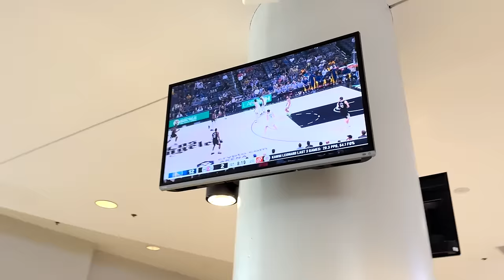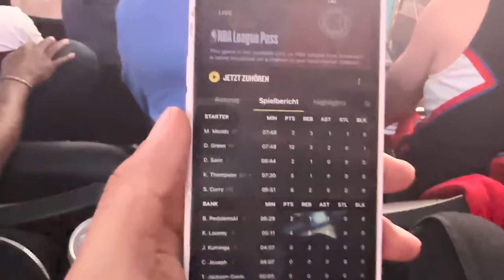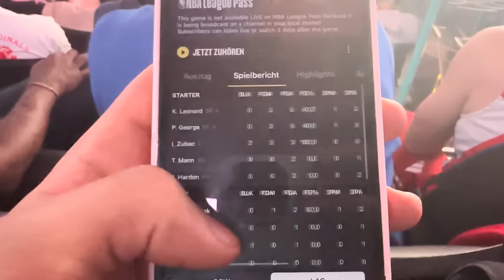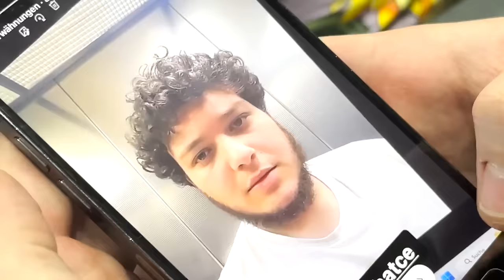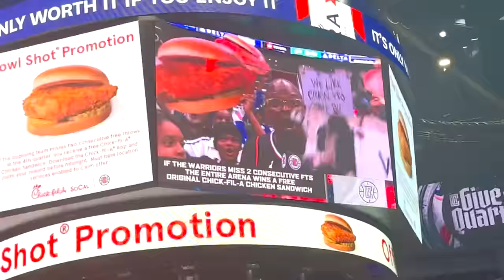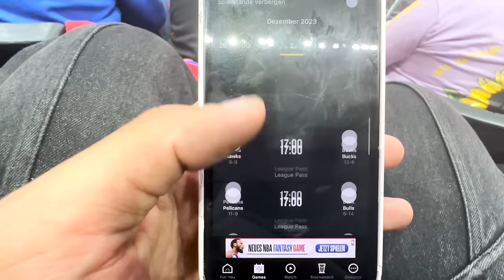STEPH CURRY LIVE ERLEBT😍🏀 LA CLIPPERS vs GOLDEN STATE mit Eli, Melle, Musti, Eldos & Rohat🔥 VLOG 209